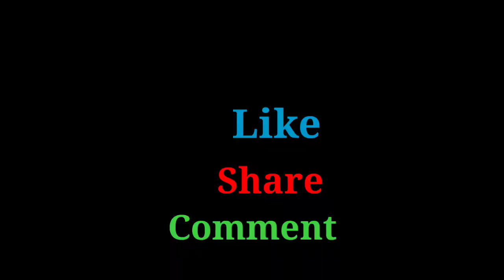కరివేపాకు ఇలా కూడా తీస్తారా?😂😂👌👌. Viral video of curry leaves .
curry leaves👍👌